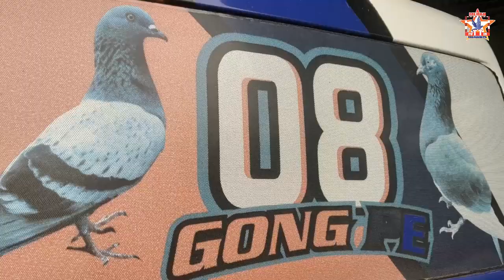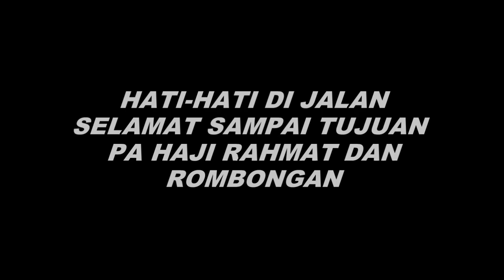Gong pee 08 kedatangan tamu Ketua Pmti pusat Bpk H.RAHMAT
Halo sobat merah putih.

untuk di video kali ini dari team gong pe kedatangan tamu dari team RMT selaku ketua PMTI pusat bapak H. RAHMAT dan ketua pengda jateng bapak ANTO.

tujuan ketua pmti pusat datang ke kandang team gong pee adalah memper erat silaturahmi di kalangan penghobi merpati

yuhhh tonton video sampe selesai yahh.

jalin silaturahmi junjung tinggi sportivitas.